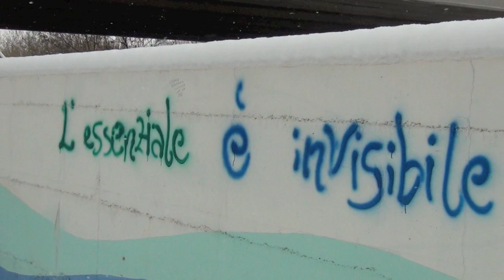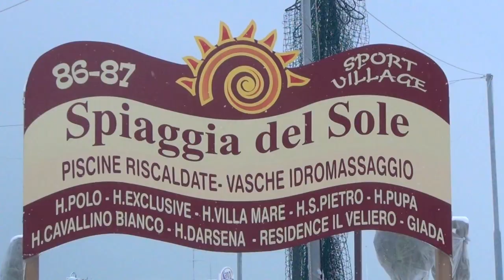Neve a Riccione | Ola de frio en Emilia Romagna- 5 Febbraio 2012 [HD]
Tercera y ultima sequencia de imagenes de la tormenta de bajas temperaturas que llega desde la Siberia, en la ciudad de Riccione. Este video tiene una particularidad especial: la banda sonora, espero que les guste.

Terza e ultima sequenza di immagini della tempesta che arriva dalla Siberia, nella città di Riccione. Questo video ha una speciale caratteristica: la colonna sonora, spero vi piaccia.